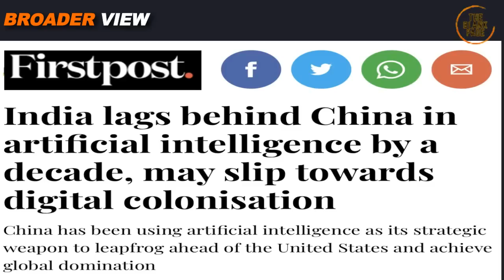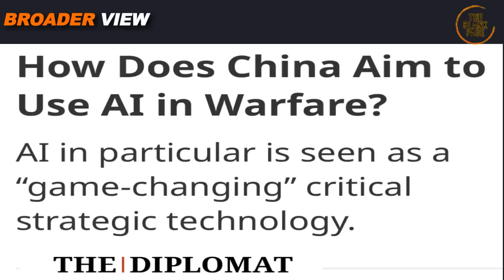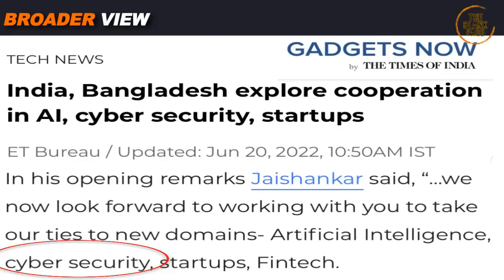BANGLADESH's STRATEGIC BLUNDER - RELYING ON INDIA IN ARTIFICIAL INTELLIGENCE, CYBER SECURITY DOMAINS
China and Bangladesh have strong military relations and both the countries are strategic partners Bangladesh is tilted towards India when it comes to seeking cooperation in the domains of ArtificialInteligence and CyberSecurity although India is much weaker force in this regards as compared to China. this wrong move could damge Bangladesh's core intrests in long run. Watch details in BroaderView Episode 1061.